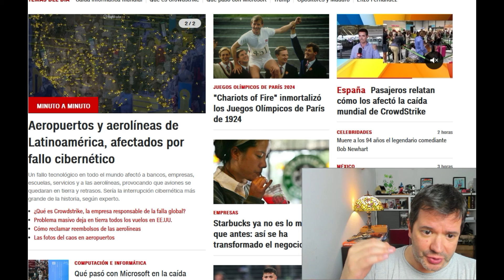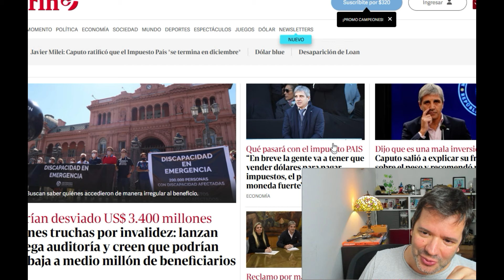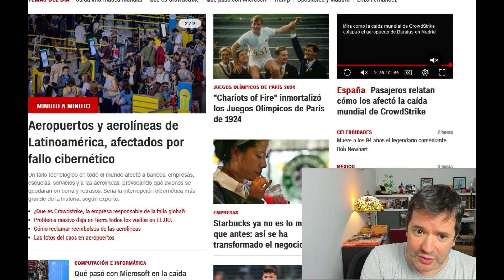Fallo Muestra lo Expuesto que Estamos a un Colapso Económico TOTAL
Manual de Supervivencia Moderna: Sobrevivir al Colapso Económico